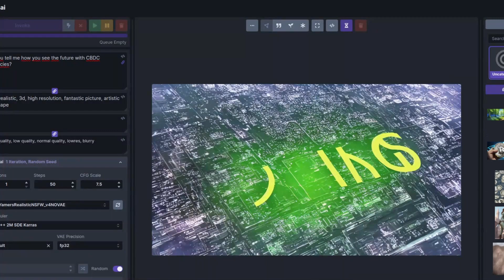IL FUTURO DELLE VALUTE DIGITALI VISTE DALLA AI